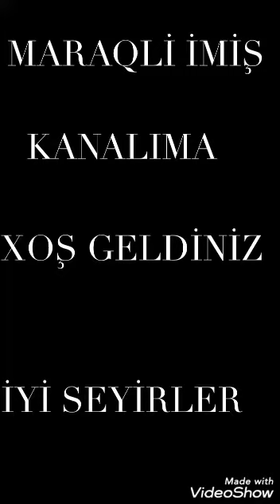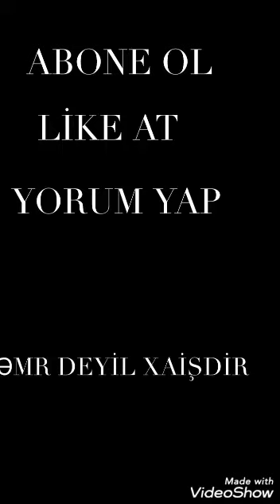Subway surfers oynadik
61ji3k